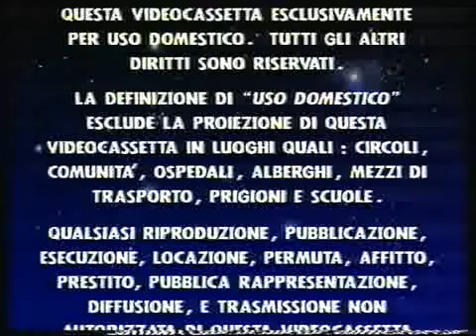Sequenza VHS paramount 1997